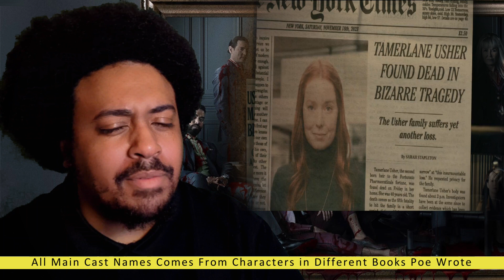The Beginning And Ending | The Fall Of The House Of Usher Ep 1 Reaction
A Midnight Dreary